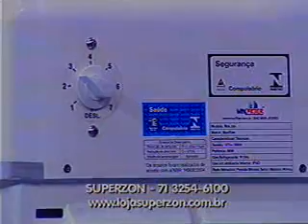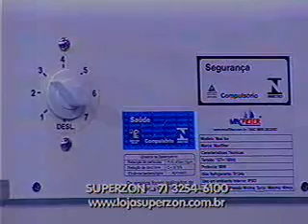Bahia no Ar Bloco 2parte4 22